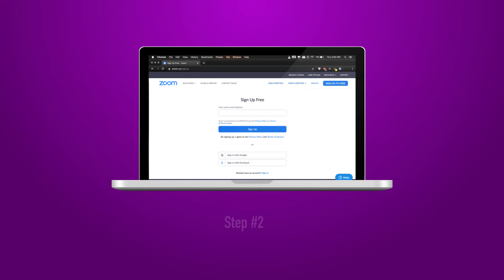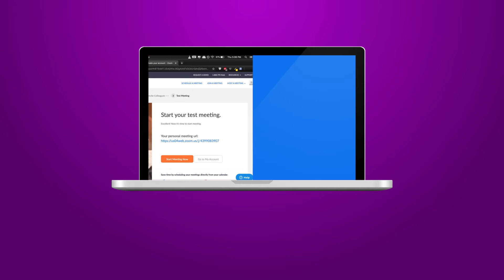Zoom Client Tutorial - Computer (English) | Cowen Rodriguez Peacock